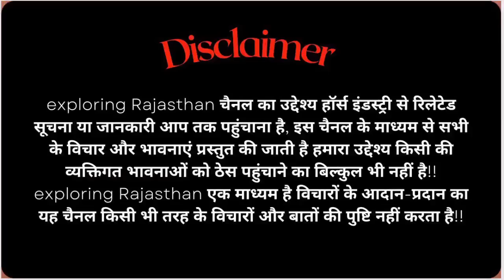घोड़ों की अच्छी जानकारी बारीकी से - क्या सोच रखते हैं घोड़ो के पुराने ब्रीडर्स के लिए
MarwariHorses DNA dnaregistration Allindiamarwadihorse exploringRajasthan सभी दोस्तों को नमस्कार मैं श्रवण कुमार स्वागत करता हूं आपका एक्सप्लोरिंग राजस्थान यूट्यूब चैनल पर दोस्तों मैं इस चैनल पर घोड़ों से रिलेटेड वीडियोस डालता रहता हूं जिसमें पूरे भारतवर्ष में पाए जाने वाले मारवाड़ी, काठियावाड़ी, नुकरा, सिंधी, आदि नस्ल के घोड़ों के बारे में बताता हूं इनके अलावा आपको इस चैनल पर, घोड़ों से संबंधित अच्छी जानकारी मिलती जैसे कि, घोड़ा पालन कैसे करें, कौन सा घोड़ा घोड़ी आपके लिए बेहतर है, घोड़े का फार्म हाउस कैसे बनाएं, घोड़े को क्या खिलाएं, घोड़े को कैसे रखें, ब्रीडिंग कराने के तरीके, घोड़ों में होने वाली छोटी मोटी बीमारियां, इसके अलावा पूरे भारतवर्ष में लगने वाले घोड़ों के मेले और घोड़ों के शो के वीडियोस देखने को मिलते हैं, और साथ ही स्टड फार्म के वीडियोस मैं आपके लिए लेकर आता हूं उम्मीद करता हूं आपको हमारा चैनल एक्सप्लोरिंग राजस्थान काफी पसंद आए

👉🏻 फेसबुक पेज
👉🏻 टि्वटर अकाउंट
 Horse Photography And Video Shooting  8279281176